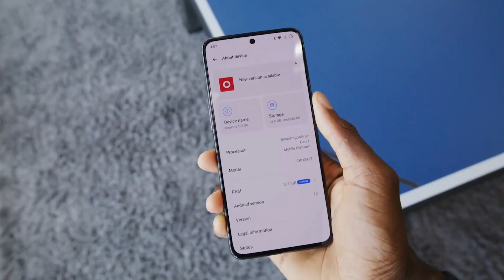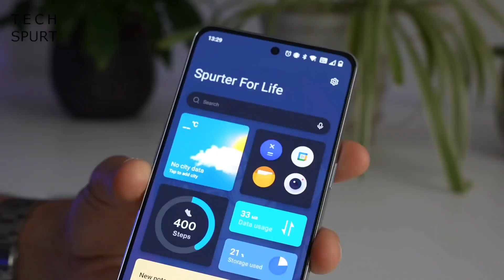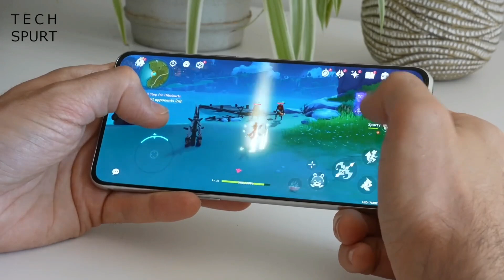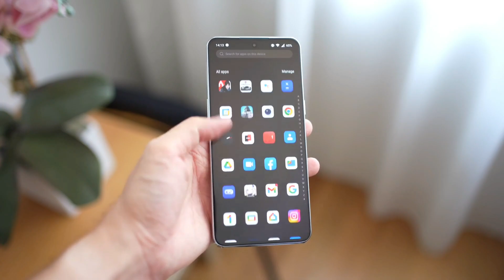حرفيا الهاتف الذي سيقضي على الهواتف بدون منازع!! لا يصدق 🔥🔥 oneplus 10t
حرفيا الهاتف الذي سيقضي على الهواتف بدون منازع!! لا يصدق

رسميا أعلنت شركة وان بلس على أحدث هواتفها الرائدة و هو oneplus 10t  ، حيث يأتي بمواصفات قوية مع مميزات رهيبة ، لذلك في هذا الفيديو سنتعرف على سعره و مواصفاته و لكن قبل ذلك دعمونا بلايك للفيديو لتحفيزنا على تقديم المزيد
هاتف oneplus 10t يأتي بأحدث معالجات كواكلم و بسرعة شحن رهيبة مع تصميم مميز و كامرات جيدة

دقائق تقنية@
دقائق تقنية
Minutes Tech@